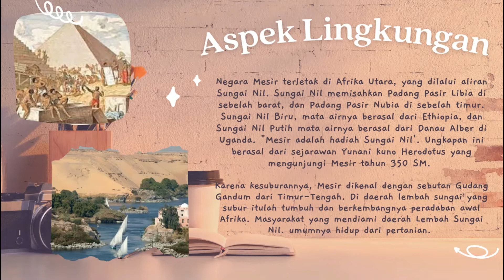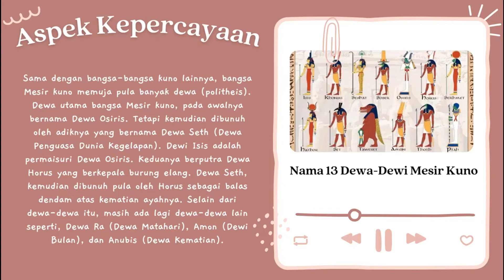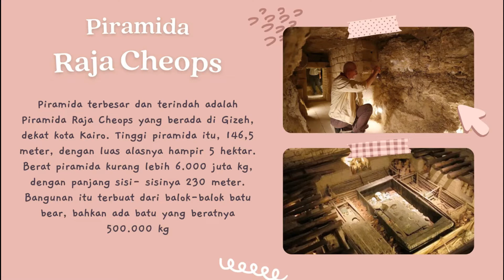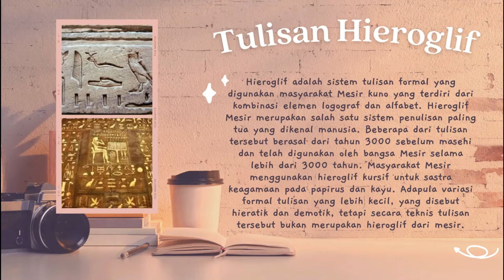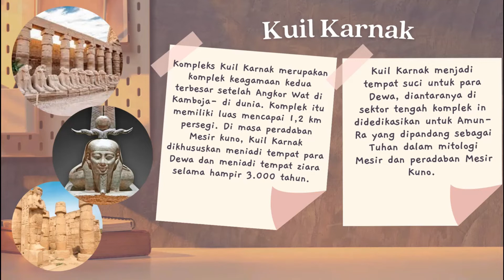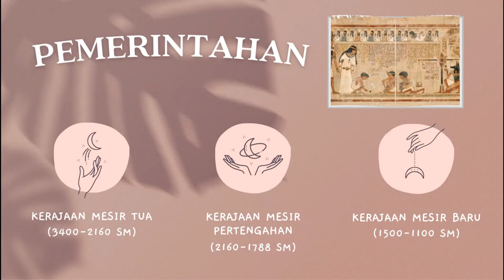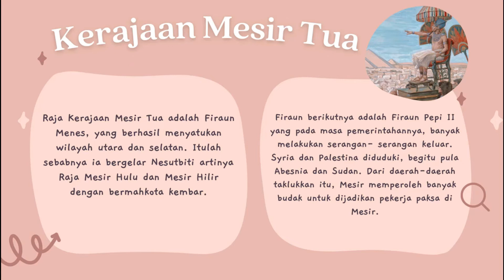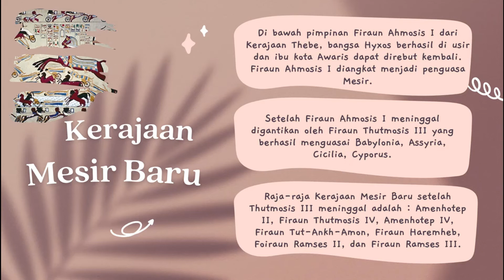Sejarah Lengkap Peradaban Mesir Kuno || Materi Sejarah Kelas 10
Mesir Kuno adalah peradaban kuno di sebelah timur laut benua Afrika, yang berpusat di daerah hilir sungai Nil, yakni kawasan yang kini menjadi wilayah negara Mesir. Peradaban ini dimulai dengan unifikasi Mesir Hulu dan Hilir sekitar 3150 SM, dan selanjutnya berkembang selama kurang lebih tiga milenium